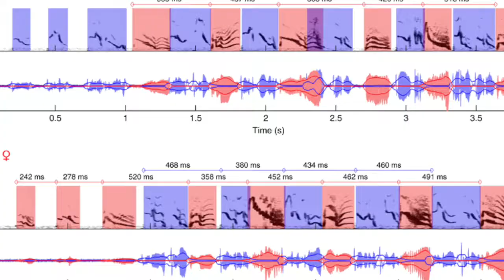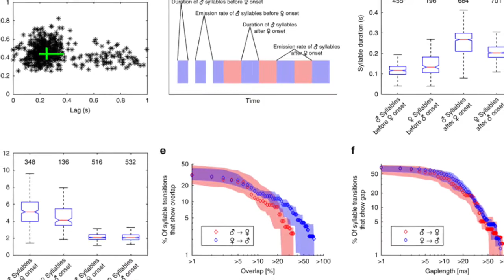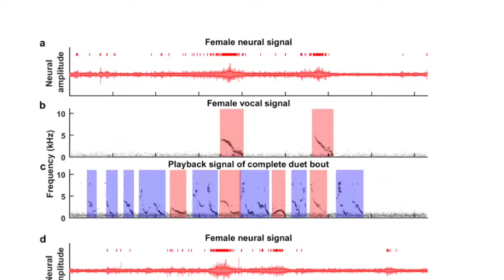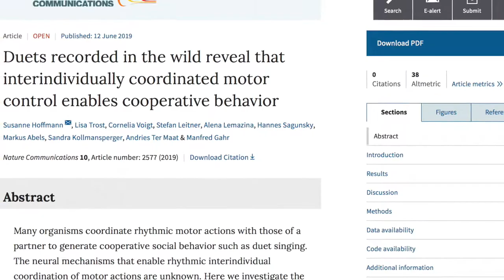These Birds Form 'One Brain' When They Sing, New Study Says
Scientists from the Max Planck Institute for Ornithology in Seewiesen, Germany appear to have figured out for the first time exactly how a distinct type of songbird is able to coordinate its tune with a partner.  Measuring avian brain waves in the wild using new technology, researchers found the birds were able to sync their songs with accuracy of 0.25 seconds.

Non-invasive transmitters attached to the birds suggest that the birds are able to effectively function as one brain when in song, as a specific group of nuclei known as HVC was found to activate in pairs of birds, in a similar manner.  The neural link was strong enough even when a bird made a slight mistake in their songs.

It's Bloody Science! is a subsidiary of Facts Matter Media.  All audio in the video was recorded by the team.  All music in the video was recorded by Jake Mann, who has given his permission to use all music in this video and future videos.

Primary information in this video is based on the study "Duets recorded in the wild reveal that interindividually coordinated motor control enables cooperative behavior," which was published in Nature Communications on June 12, 2019 by Susanne Hoffmann, Lisa Trost, Cornelia Voigt, Stefan Leitner, Alena Lemazina, Hannes Sagunsky, Markus Abels, Sandra Kollmansperger, Andries Ter Maat and Manfred Gahr.

The images used here are primarily available in the public domain or are freely available under Creative Commons licenses.  No copyright material, audio, music, images or videos, have been used in this production.  See author for any information on this material by leaving a comment or by emailing the address listed in the channel's "about" section.